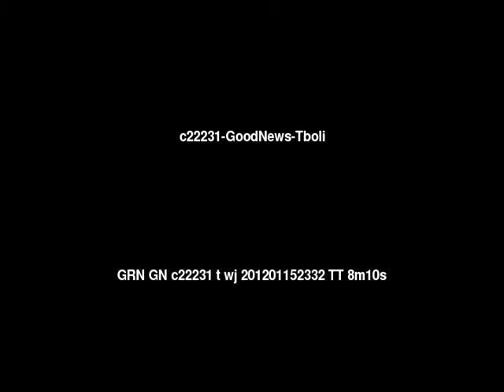Good News Tboli People/Language Movie Trailer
This is: Good News Tboli People/Language Movie Trailer c22231 [c22231t]

Other names for this language are: T'boli; Tiboli

This language is spoken in: Philippines (Pilipinas, Philippines, Filipinas)